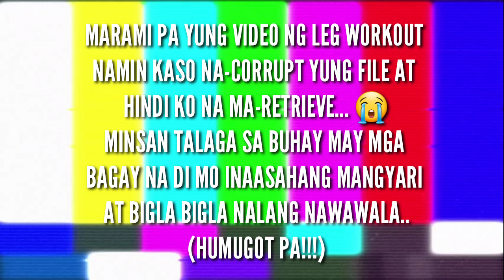[GYM VLOG] LEG DAY with HONNEY!!!😍😂